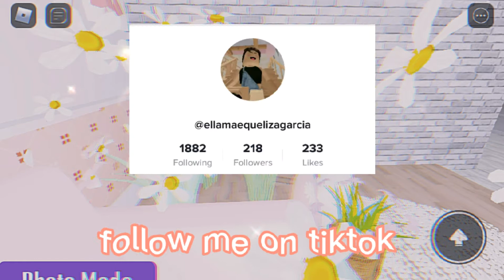first time playing bloxburg|roblox tagalog gameplay|sorry guys Kung nasama yung capcut|kyla